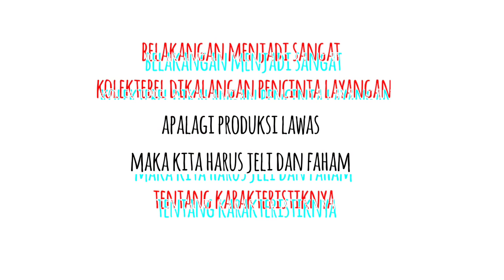Review layangan oetang - gokil layangan 30 lebih tahun ini bisa ditekuk 4 sisi sampe kuncup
Suatu hari kami bertemu dengan kawan kawan komunitas samboja pondok labu. Dan serunya kawan kawan dari samboja ini punya layangan wasiat. Yaa layangan yang tersimpan 30 tahun lebih buah karya kang oetang.
Layangan yang sangat ajaib dimana layangan otang ini bisa ditekuk sampai empat sisinya sekaligus boleh dibilang sampai kuncup. Dan ajaibnya bisa kembali seperti semula dalam hitungan detik.
Nah ciri-ciri lain dari layangan oetang adalah dia punya katup udara ditengan.
Mau tau ciri ciri lainnya?
Mari kita cerita hari ini.